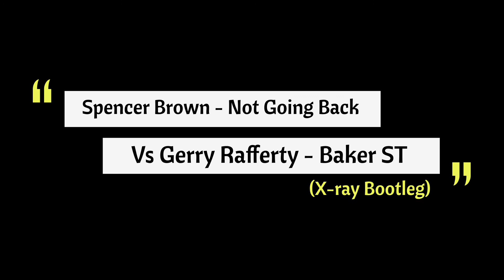Spencer Brown No Going Back Vs Gerry Rafferty (X ray's Baker Street Sax Pan Video Bootleg)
Spencer Brown   No Going Back
Vs Gerry Rafferty (X ray's Baker Street)
(Sax Pan Video Bootleg Mix)